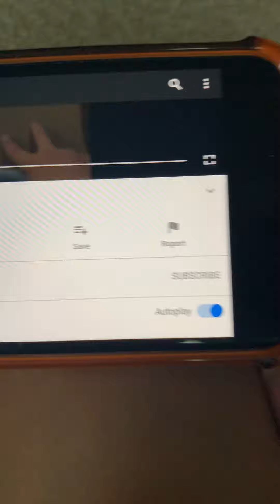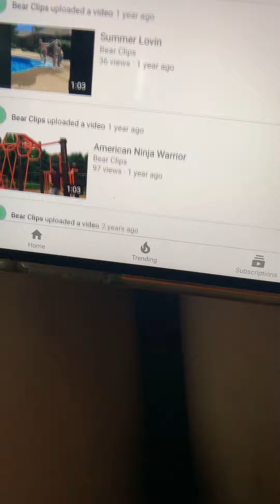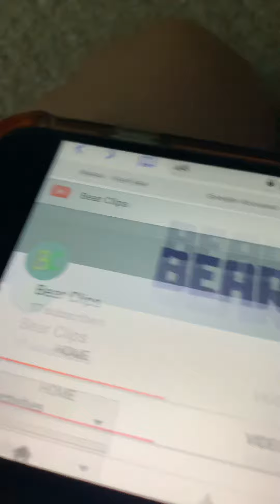A little commentary